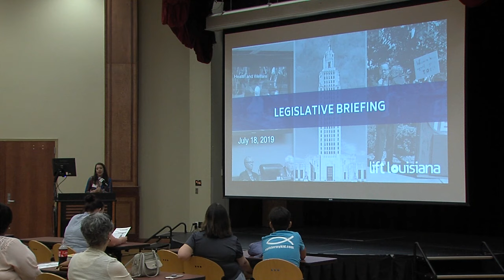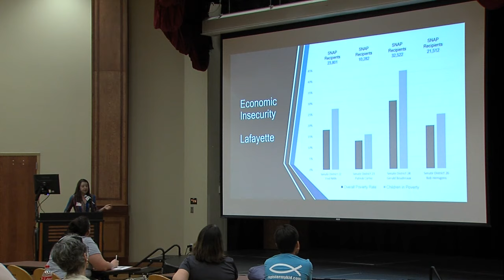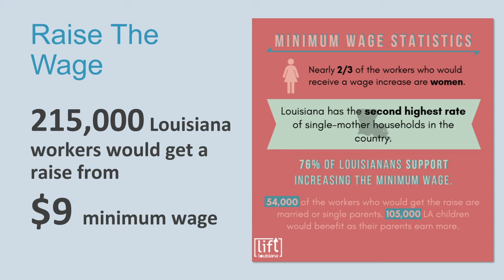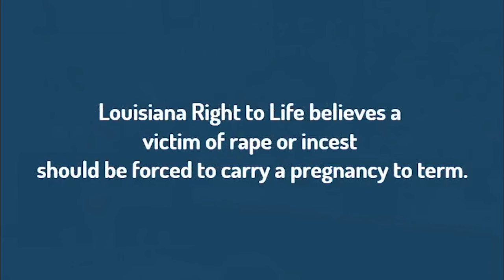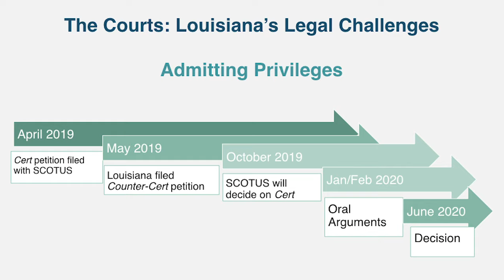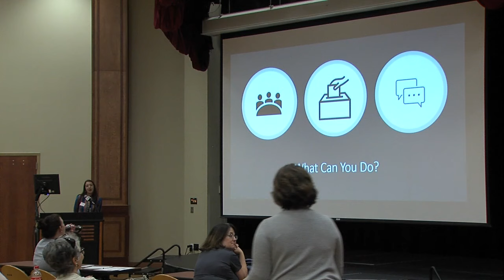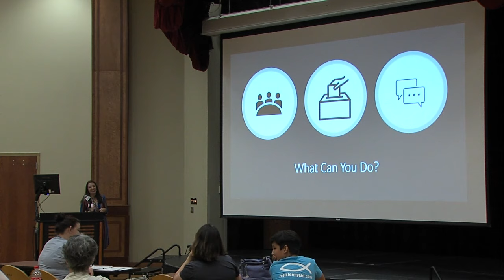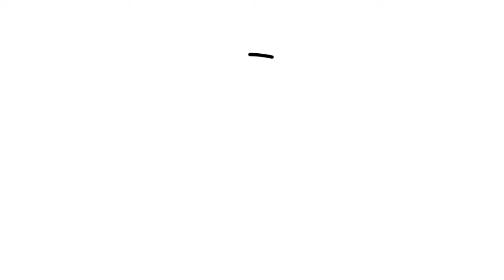Lift Louisiana Community Meeting on Women's Reproductive Health